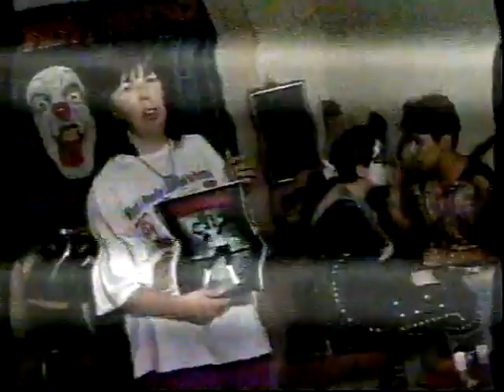KISS MEXICO PSYCO CIRCUS FORO SOL LENTES 3D PART 3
CALIFICA Y COMENTA RECUERDA ESTA EPOCA